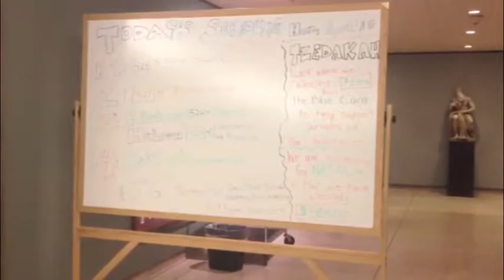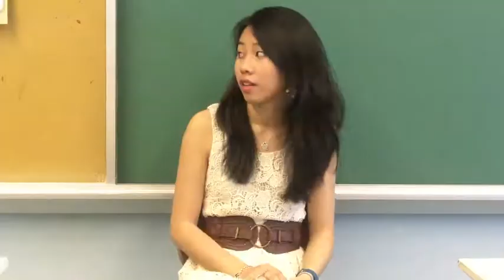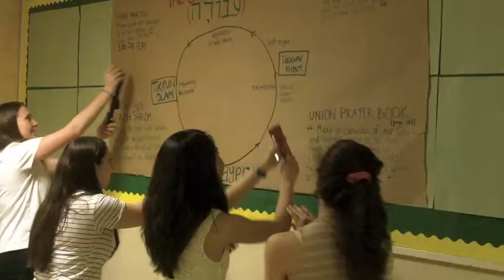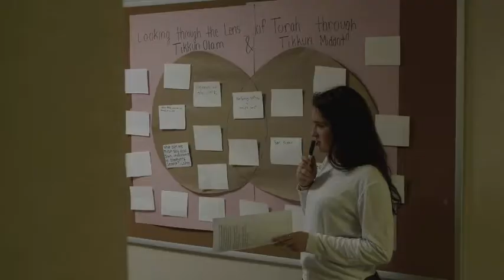Emanu-El’s Next Top A-TEEMer (2012-13)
The 2013 edition! A look at our High School internship at Congregation Emanu-El of NYC.  Video yet again made by the awesome Rachel G.